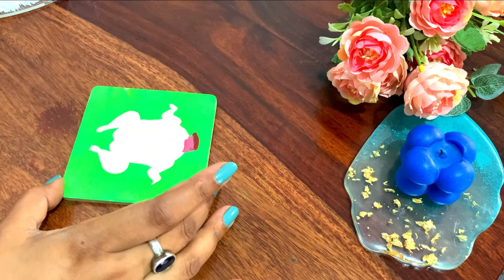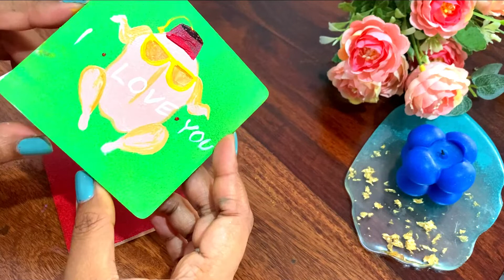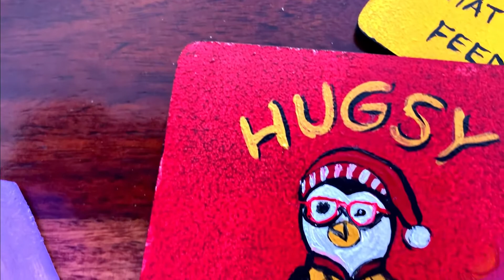FRIENDS COASTERS - PART 2 | HAND PAINTED COASTERS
Hand-painted Friends Coasters - Part 2

Product used
Mont Marte Acrylic Paint Set 24 Colours 36ml

Coaster set
IVEI DIY MDF SQUARE COASTERS (3.5IN X 3.5IN) WITH HOLDER - SET OF 4